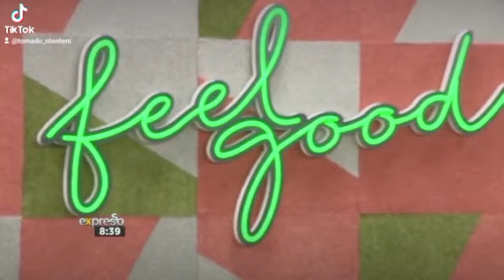Tornado performing Ehlathini live on SABC3 espresso 🇫🇷🙏